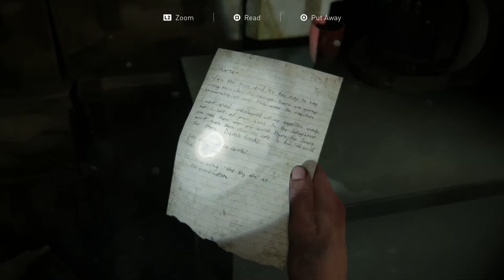The Last of Us 2 #30 Little Nicky - Chinstrap Chaps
Churches Chicken.